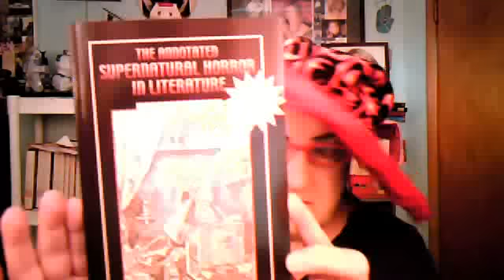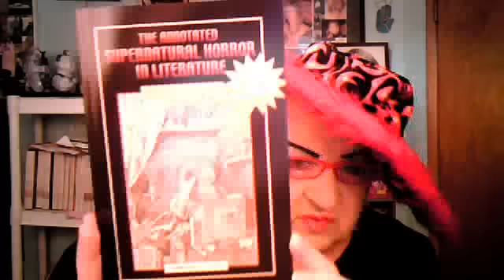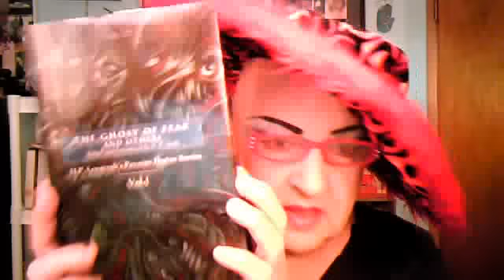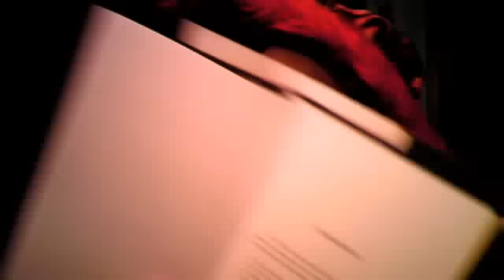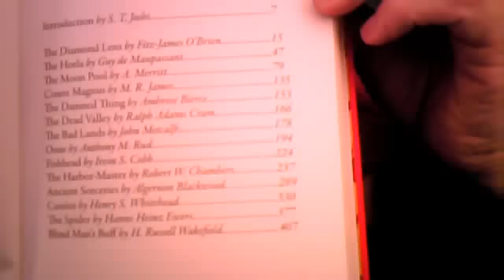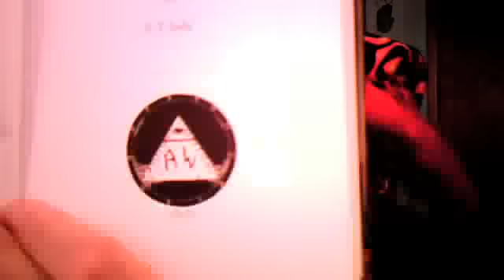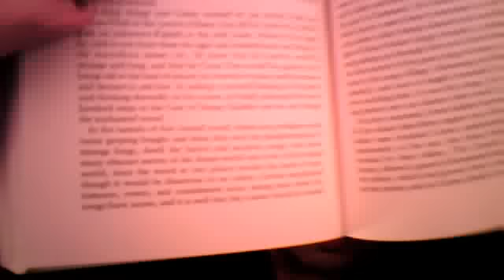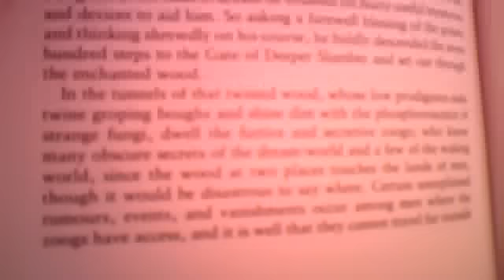THE DEAD VALLEY AND OTHERS, H. P. Lovecraft's Favorite Horror Stories Vol. II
now available from Arcane Wisdom Press